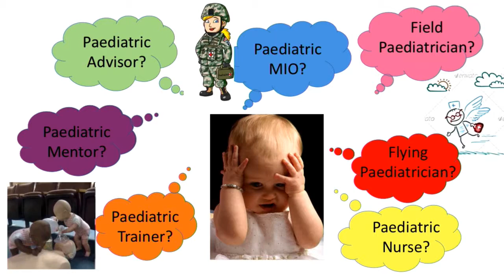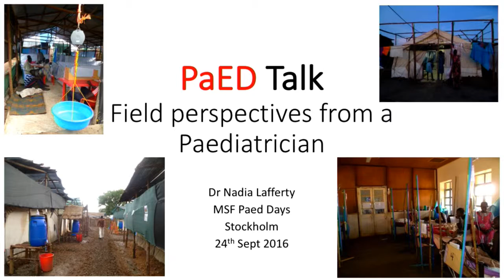Dr Nadia Lafferty - Perspectives d'un pédiatre de terrain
24 septembre 2016
Présidente de séance: Dr Kristina Elfving

18. Jour 2 - PaEDTalk: Perspectives d'un pédiatre de terrain
- Dr Nadia Lafferty (Conseillère pédiatrique, MSF, Barcelone)